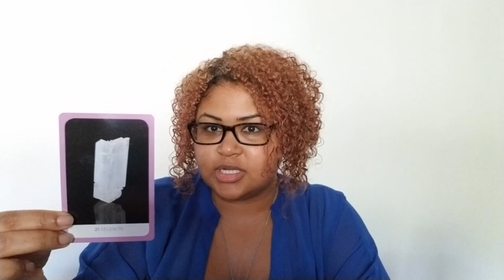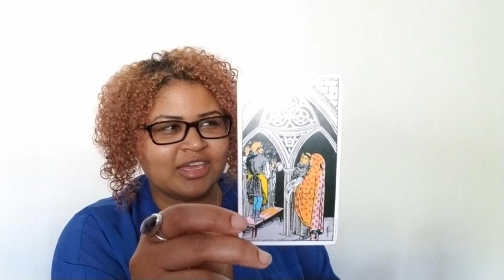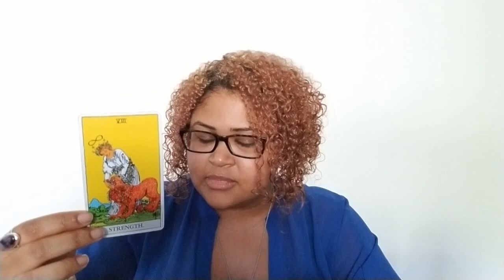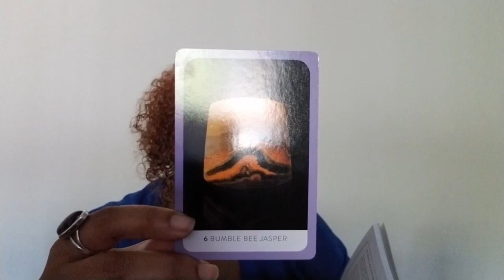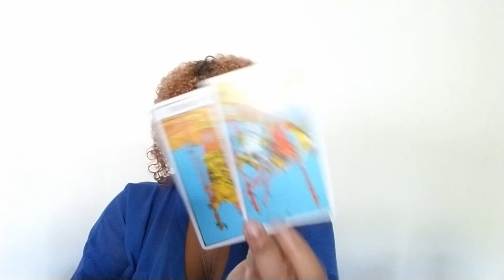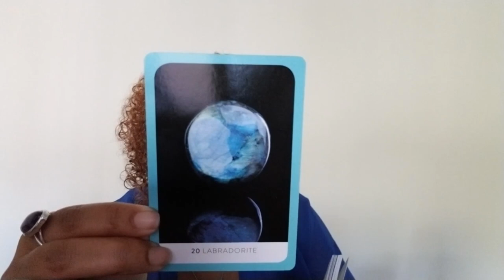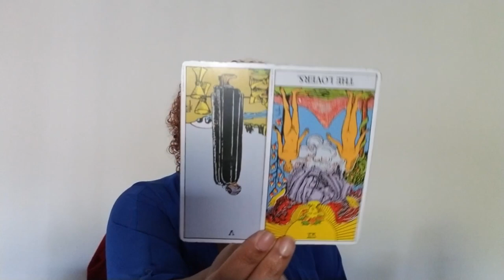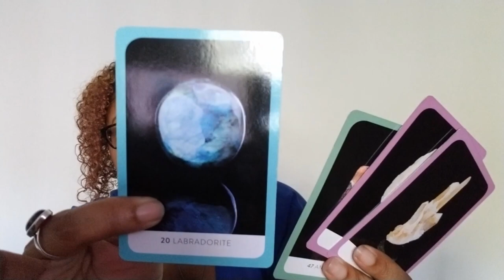November Crystal Healings (Air Signs): Gemini, Libra, Aquarius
November Crystal Healings (Air): Gemini, Libra, Aquarius (Rising, Sun, Moon, then use your own discernment)